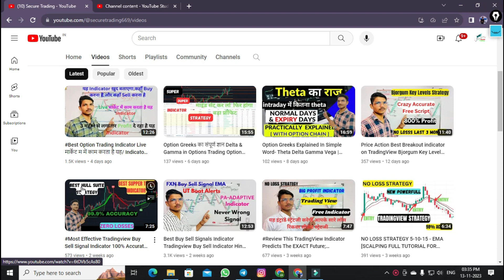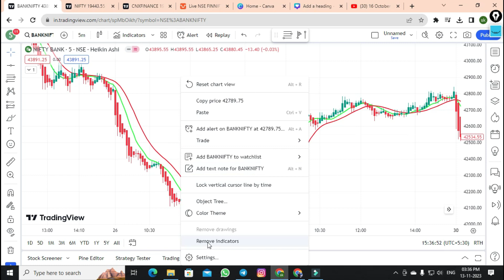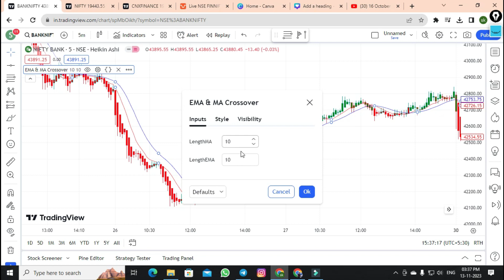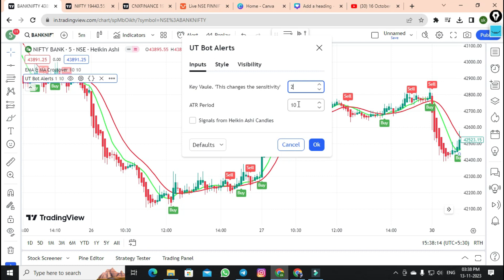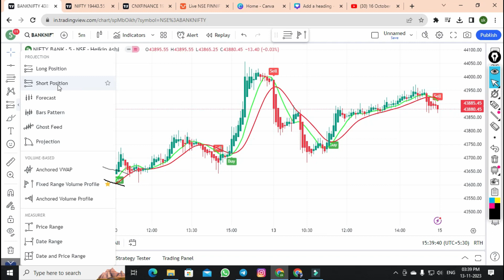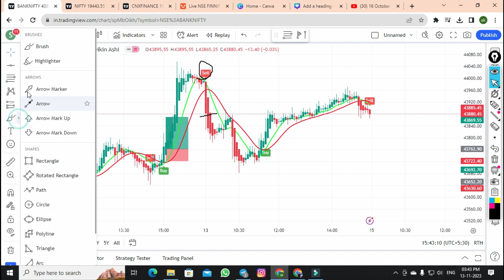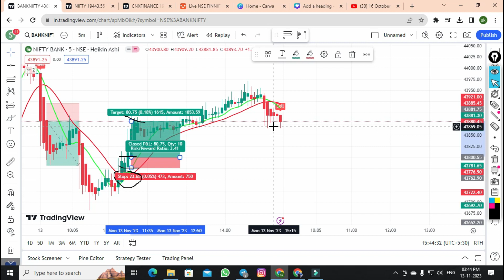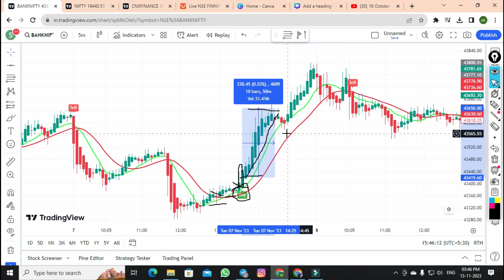100%Most Effective MOVING AVERAGE (EMA)Trading Strategy (Easy MA Crossover Strategy)securetrading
1. Moving Average (MA)
2. Relative Strength Index (RSI)
3. Moving Average Convergence Divergence (MACD)
4. Stochastic Oscillator
5. Bollinger Bands
6. Fibonacci Retracement
7. Average True Range (ATR)
8. Volume Weighted Average Price (VWAP)
9. Ichimoku Cloud
10. On-Balance Volume (OBV)
11. Average Directional Index (ADX)
12. Parabolic SAR
13. Money Flow Index (MFI)
14. Williams %R
15. Commodity Channel Index (CCI)
16. Pivot Points
17. Standard Deviation
18. Aroon Indicator
19. Chaikin Oscillator
20. MACD Histogram
21. Triple Exponential Moving Average (TEMA)
22. Rate of Change (ROC)
23. Ultimate Oscillator
24. Detrended Price Oscillator (DPO)
25. Chandelier Exit
26. Supertrend Indicator
27. Keltner Channels
28. Donchian Channels
29. Accumulation/Distribution Line (A/D Line)
30. Exponential Moving Average (EMA)
Benef
अस्वीकरण
Your quries:-
Risk Warning :
Trading Strategy
stock trading
forex
tradingview
tradingview indicator
tradingview indicators
indicator tradingview
tradingview
Finally, traders can use candlestick charts to identify support and resistance levels. Support levels are price levels at which the asset is expected to find support and resist further price declines.